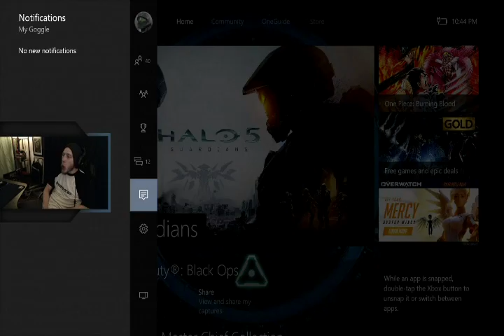My_Goggle on Halo 5 multiplayer 5.30.16